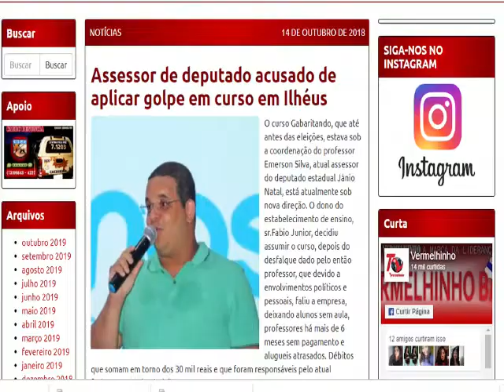Entenda um pouco sobre a Fake News com o Prof. Emenson